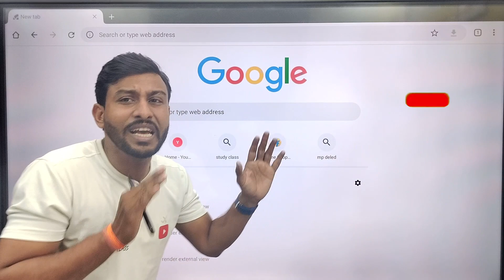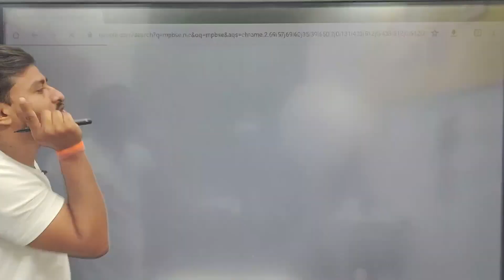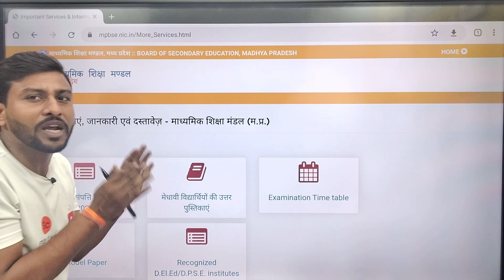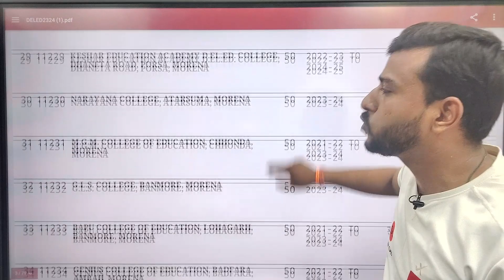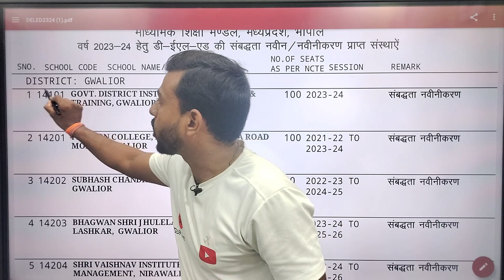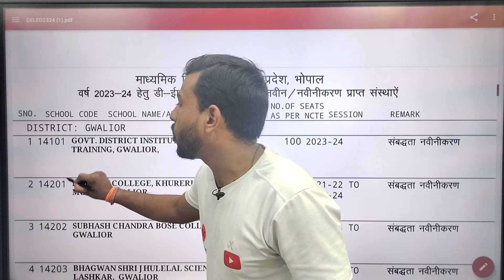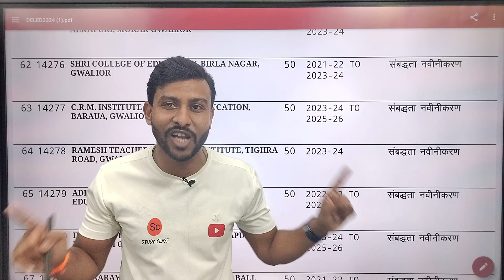deled college ki manyata kaise check kare | mp deled | mp deled exam result 2023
fake deled college mp deled deled mp deled  deled colleges in madhya Pradesh list of deled colleges in mp mp deled mp deled mp deled mp deled mp deled colleges mp deled colleges mp deled colleges mp deled colleges mp deled colleges mp deled colleges

Hii... viewers,
This video is about Mp D.El.Ed college list.

                  Study Class